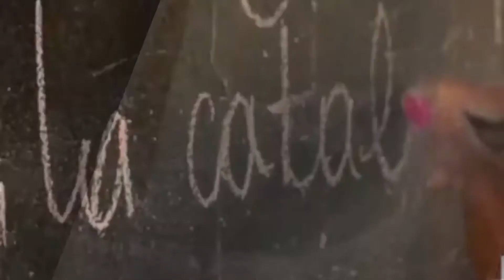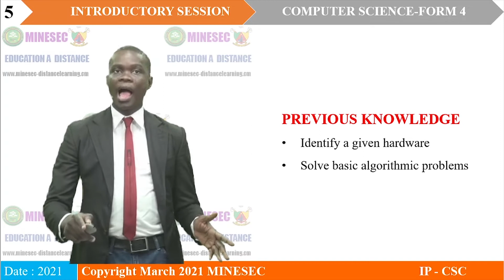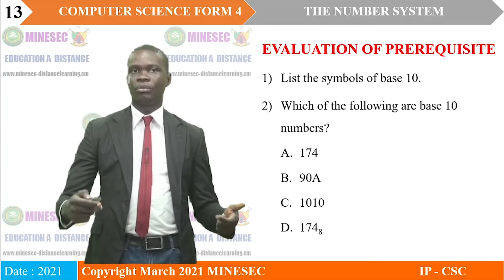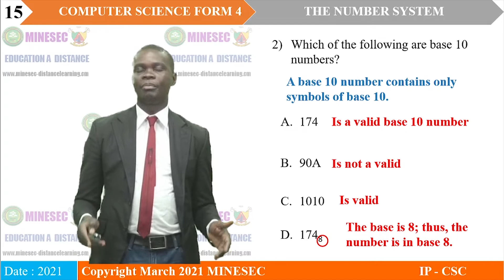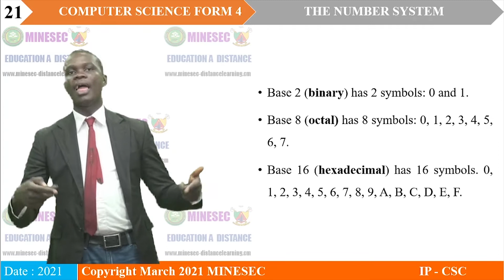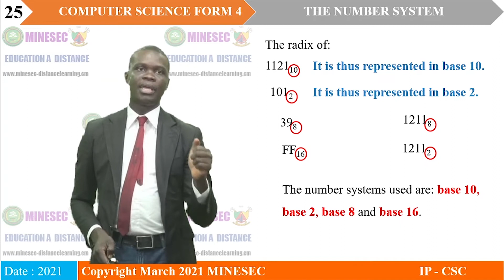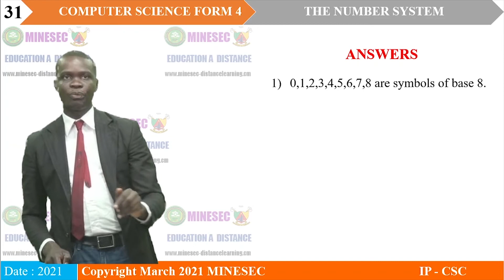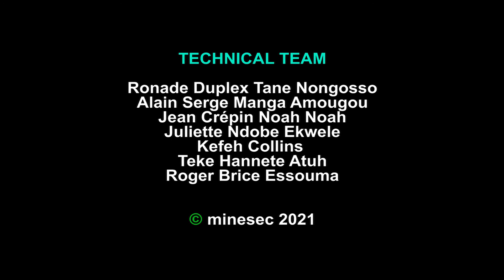IP-INFO Computer Science Form 4 Lesson 1 The Number System 1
IP-INFO Computer Science Form 4 Lesson1 The Number System 1